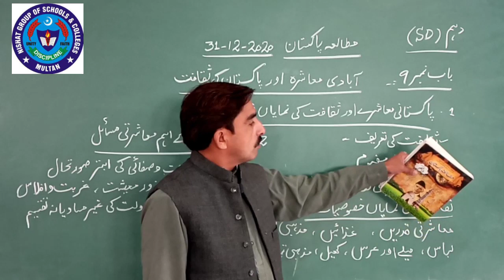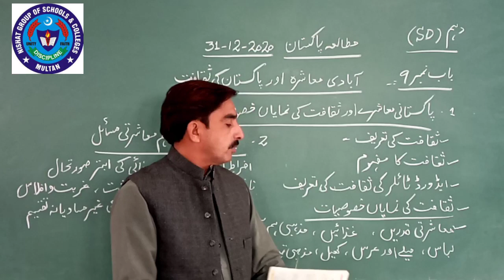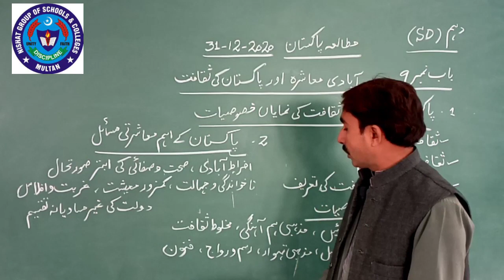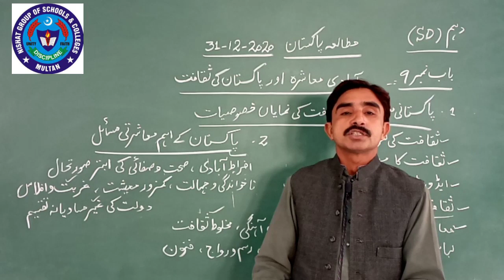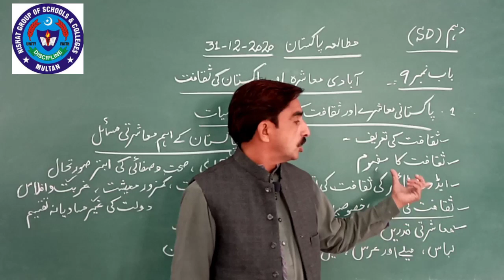PAK STD 31 DEC 10TH SD